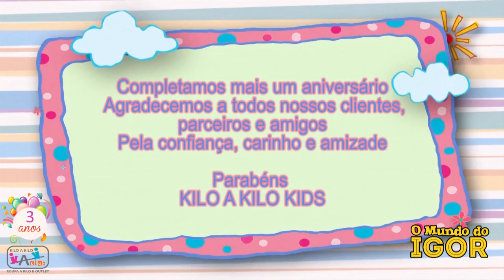Kilo a Kilo Kids faz 3 anos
Gente que alegria, 3 anos de parceria e não podia faltar o parabéns